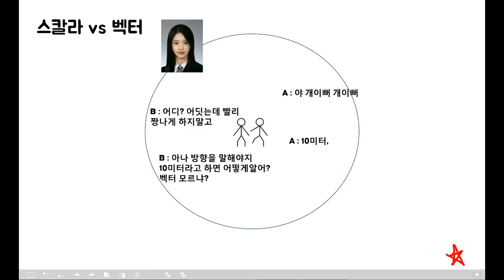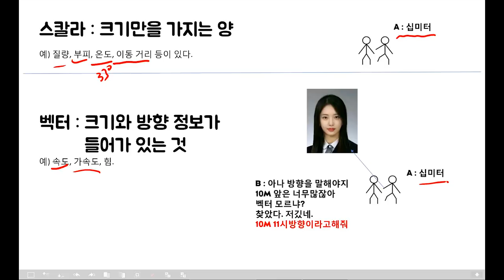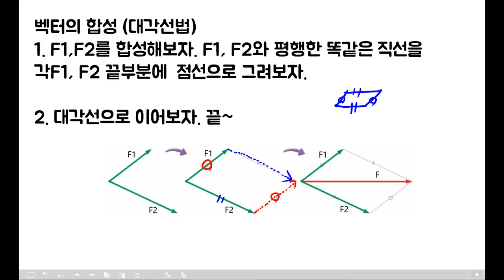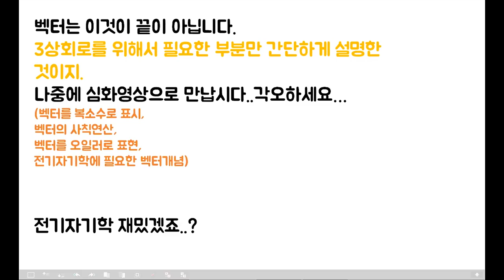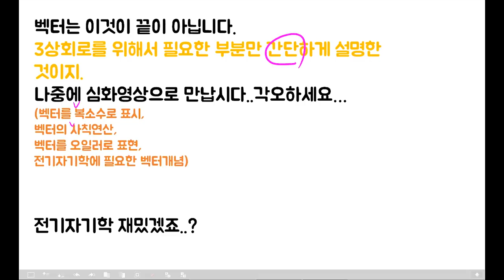참 쉬운 벡터 l 전기기사, 전기산업기사, 수학, 기초전기용어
쉽게 설명한 벡터입닌다 감사합니다!